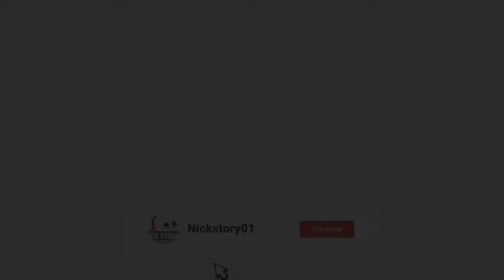"EEH MKISEMA BUUH NDIO MNANIPA MOYO KWELI KWELI" MH RAISI SAMIA AKIONGEA NA VIJANA WA TEMBO WARRIORS